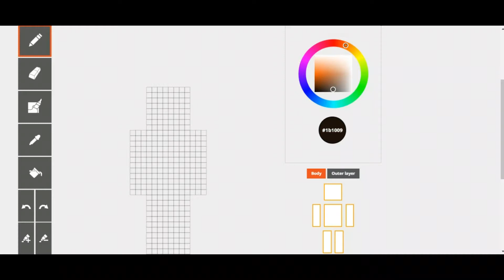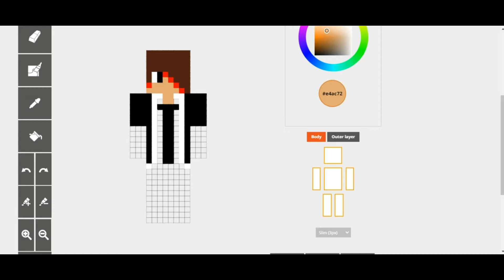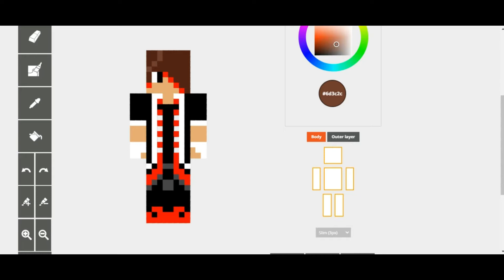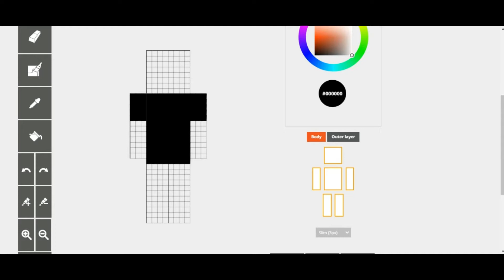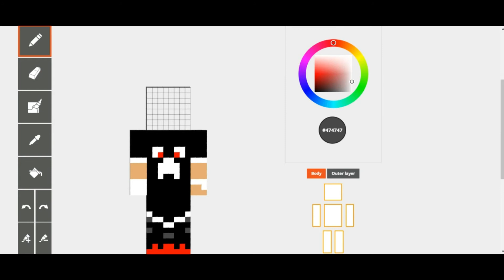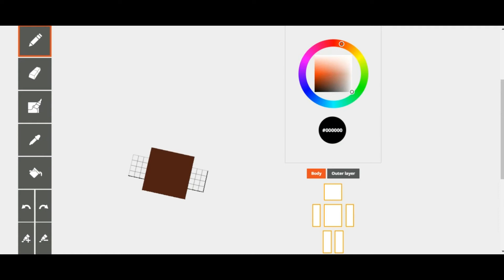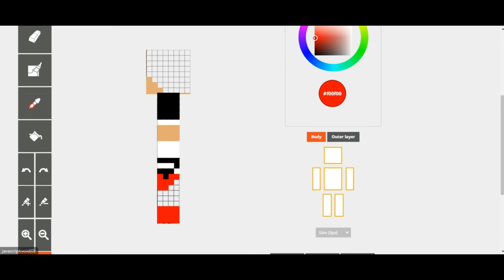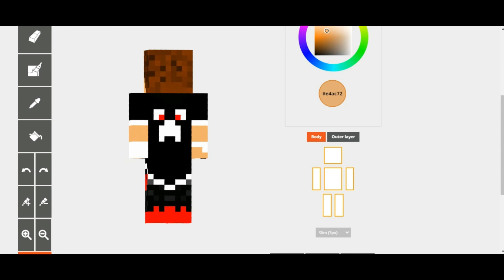I Made My New Minecraft Skin.....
In the Future, I will Upload Minecraft Video.